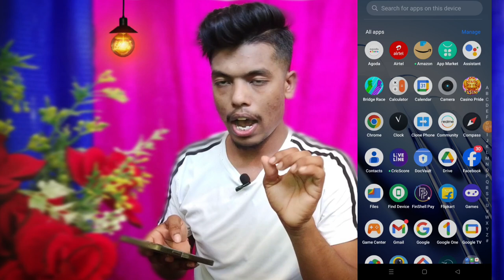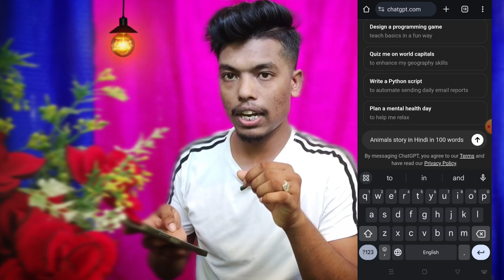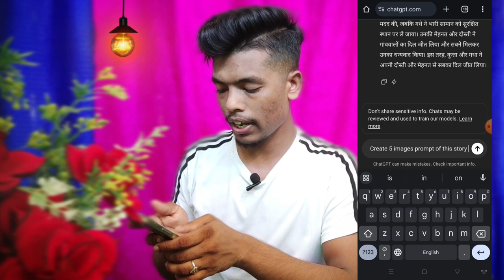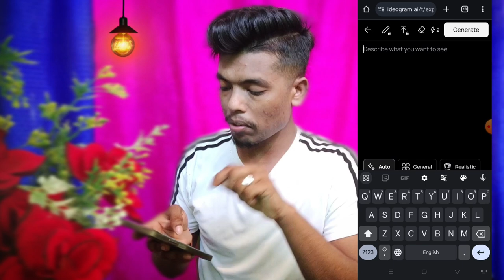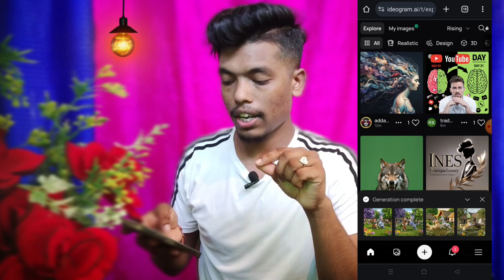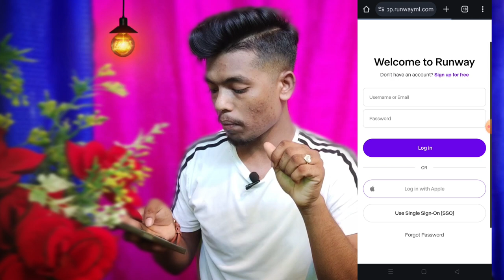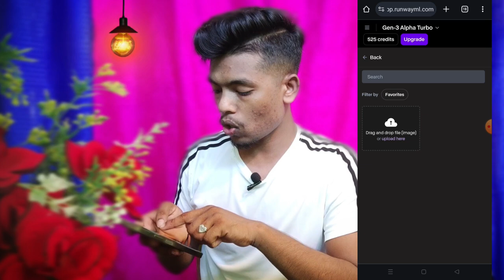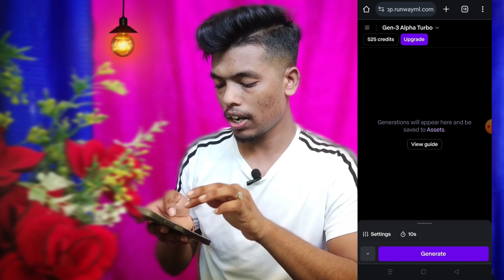Animation Cartoon Video Kaise Banaye 🤔 |How To Make 3D Animatio Kids Story With Free AI Tools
Your Querise
anime video kaise banaye
normal video to anime video
how to convert anime video in to normal video
how to make 2d anime video
ai video generetor
domo ai anime video
normal video to anime
3d animation
apni video ko cartoon mein kaise concert kaise kare
apni video ko cortoon video mein kaise banaye
God animaton video kaise banaye
3d God animaton video kaise banaye
3d animation story kaise banaye
Ai use karke 3d animation story kaise banaye